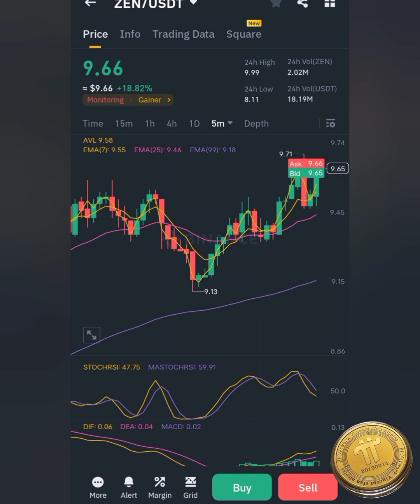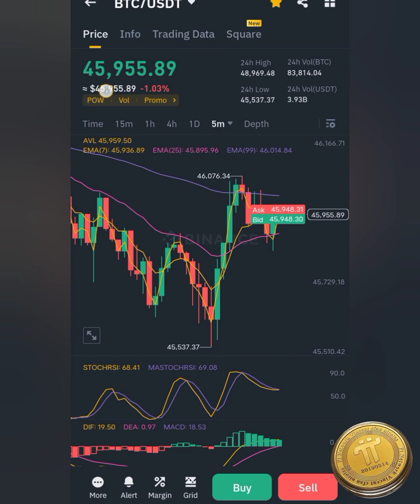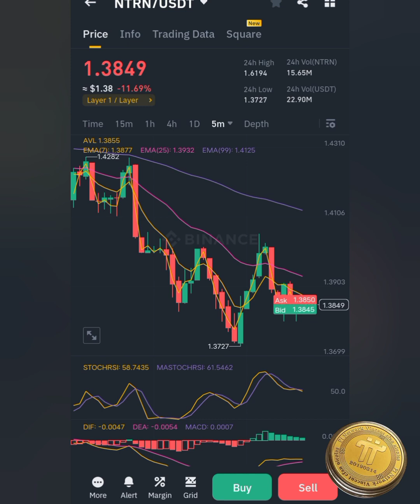Pi Network Value Confirmed | pi network listed Value pi network Update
Pi Network Value Confirmed | pi network listed Value on Binance pi network Update
1
Pi Se Hoga Paiso Ki Barish | Pi Network New Update | Pi Open Mainnet | Pi Price Prediction
2
बिटकॉइन etf से पाई को क्या फायदा ? bitcoin etf approval news live, pi network new update @metamitra
3
Pi Network Launching CONFIRM 2024 || Pi Network New Update Today || Pi Coin Price
objects of video
Pi Coin Selling Start! Pi Network New Update Today | Pi Coin Price: $4.50 ?
Pi Coin Listing New Exchange | Pi Network new update today | Pi Network withdrawal | Crypto bull run
pi network new update | pi kyc and mainnet checklist step 8 problem | pi network withdrawal

Top 7 token(Blockchain )will make your future
Work on these token and make your future safe
1
Celia
Total supply 200 million
Expected price in future 2 dollar
Daily earnings 10 to 15 coin without referral
Daily earnings in dollar 30$ to 100& dollars
Earning per year 12000$ to 50000$
Lounching Year
2024 to 2025
Link to join
P8STYCLT

2
Remint coin
Total supply 1.9 billion
Expected lounch price 0.5 dollar
Daily earnings 100 coin/day
Daily earnings in dollar 20$ to 50$ dollars
Earning per year 7000$ to 20000$
Lounching Year 2024
Link to join
M2UHO791

3
Athene (Ath)
It is Ai based token
Total supply 200million
Release in 4 round
Price at 25 percent supply 5-10 dollar
Price at 50 percent supply 2 to 5 dollar
Price at 100 percent supply 0.5 to 1 dollar
Rating 4.6
Lounching Year 2024
Link to join
10c93ab39c

4
Phi mine or phir network
Daily earns 100 coins per day
High earning rate
Outstanding rating project right now 5
Lounching Year 2025
Search on play store phi network
adifun7646

5
Co met network
Earning rate is good
Review good
Team support yes
Rating 4.5
adifun

6
PSE network new token
100 coin. Per day
Total supply expected 1 billion
Price expected 0.5 dollar
Per
Per day earning 20$ to 25$
Per year earning 7000$
Hight rating 4.9
Lounching Year expected 2025
Link to join play store

aeee9

7
Sigma network
Total supply unknown
Daily earnings 1000coin per day
Per year 300000 coin earning without referral work
Rating 4.5
Expected price 0.001 dollar
Daily 1 dollar yearly 365 dollar
Lounching Year 2024 to 2025
Link to join
adifun7646

Top crypto project to work
Will make your FUTURE

1
Stoshi
Current project expected to start with 1 dollar price by
Total supply 1B

2

OGC network
Total supply 1 Billion
Halving in every 100million supply
Distribution in 6 months
At 25% supply price 1$ to 2$ dollar
At 100% supply price on binance 1$
Lounch 2024

3
Bondex network (best recommend)
Market value at total 1 billion supply is 0.5 to 1 dollar
At 10percent supply value is 2-5 dollar
E1DJ7

4
Nova network
Expected lounch price 0.1dollar at market supply 50 billion
At 10 billion price 0.5 dollar

5
Maldorini network
Lounch in 2024
Soon
Refferal code
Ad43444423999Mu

6
Bee Network is the world's largest web3 project Download
adifun7646

7
Alpha network
Expected to be lounched march 2024 with price 0.5 dollar
adifun7646

8
Star network
adifun7646

9
Sigma network
Speed 1000 coin per day high speed coin
adifun7646

10
Omega network
Long term project
Total supply 400M
Expect price with 25 percent supply 1 to 5 dollars

11
Over wallet
New excited exchange
adifun7646

(Epos) Blockchain Launched February 2021

13

Note coin Airdrop
Project binance
Working just in telegram
Link

In Pakistan telegram working by searching proxy Mt proto and connect with any proxy